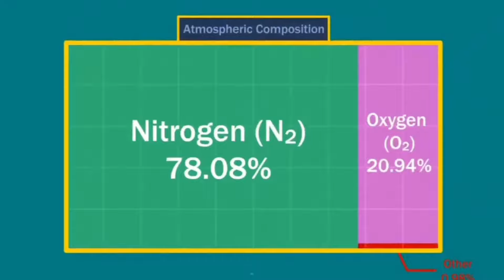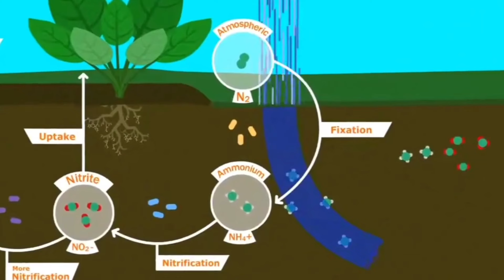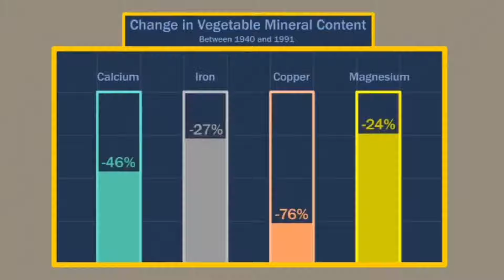सोयाबीन ला रायझोबियम ची बीजप्रक्रिया का करायची? हे कळालं तर तुम्ही बिजप्रक्रिया करालच.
soyabin, rhizobium